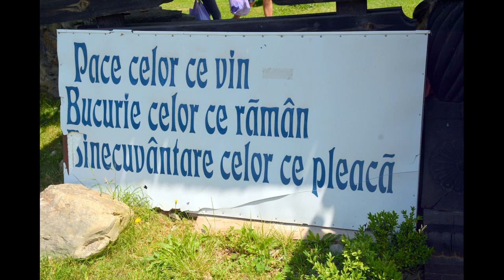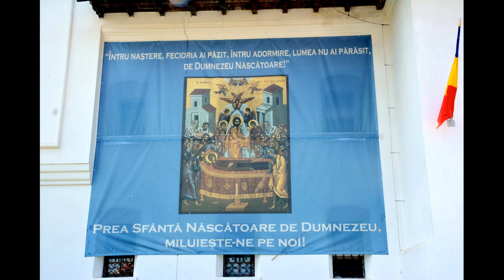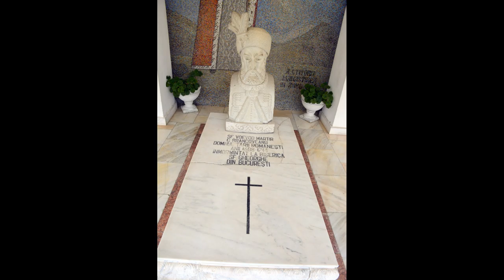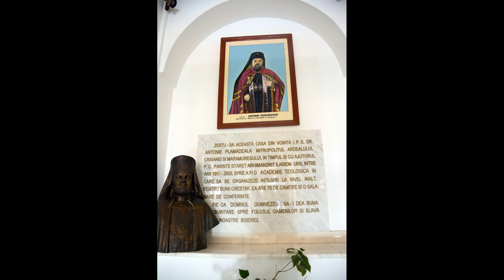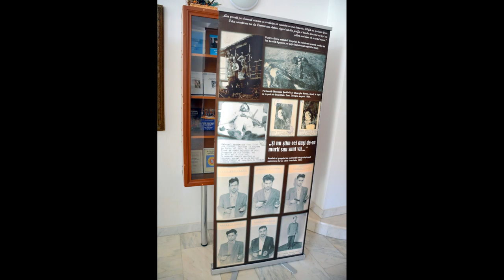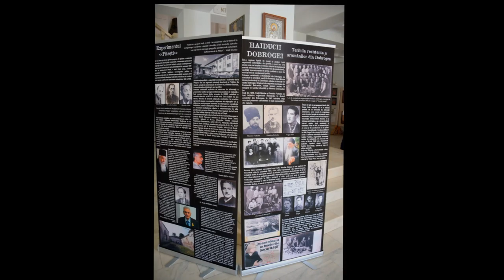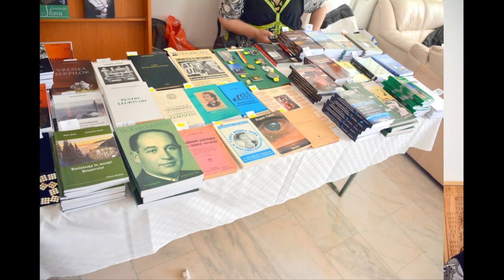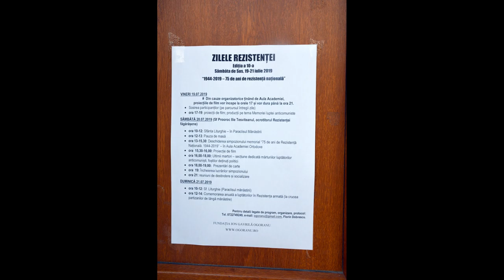(doar audio) Simpozion memorial "75 de ani de Rezistență Națională. 1944-2019" (2019.07.20)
În perioada 19-21 iulie 2019 a avut loc ediția a 10-a a celui mai amplu eveniment anual dedicat memoriei luptei anticomuniste - Zilele Rezistenței!

De 25 de ani, ca urmare a tradiției stabilite de Ion Gavrilă-Ogoranu, în prima duminică după Sf. Ilie la Sâmbăta de Sus, se comemorează eroii luptei de rezistență anticomunistă din Munții Făgărașului.

Această ediție a fost dedicată unei retrospective eroice, dar dureroase: 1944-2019 - «75 de ani de Rezistență națională».